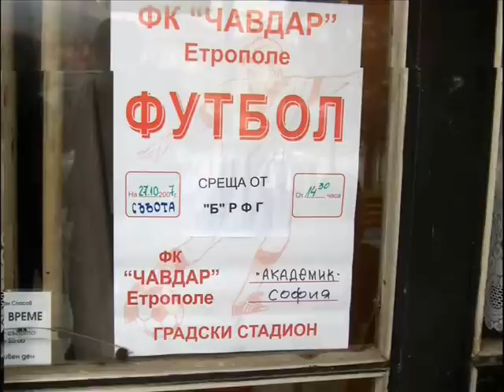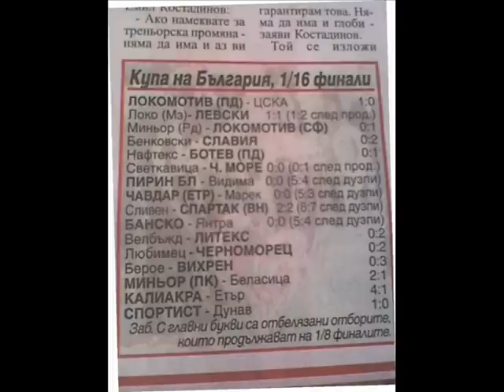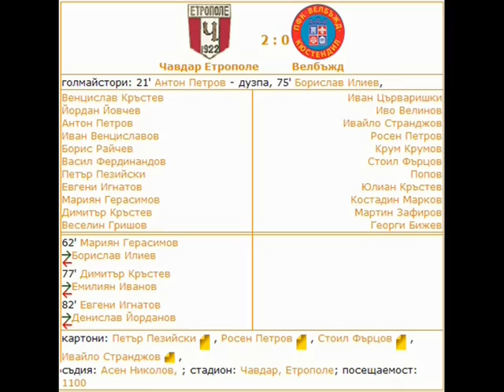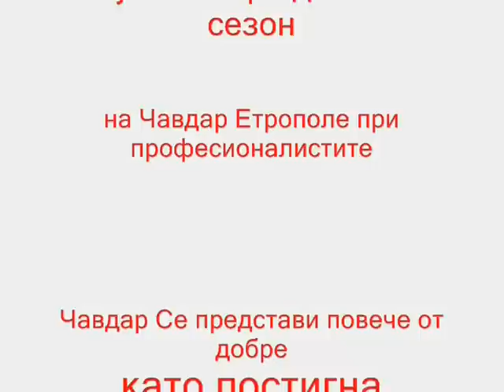Chavdar Etropole - Esenen polusezon obzor 2007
Chavdar Etropole  , Bulgaria